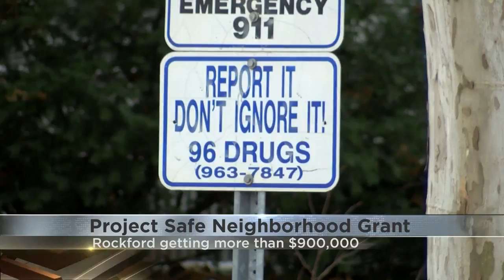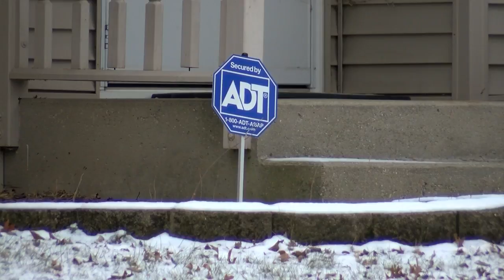safe neighborhoods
upLynk Clip